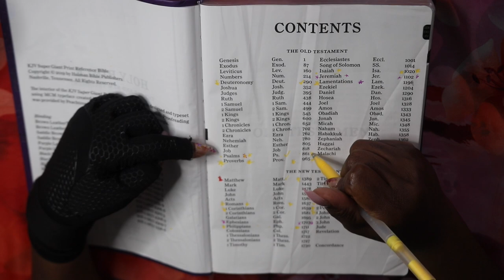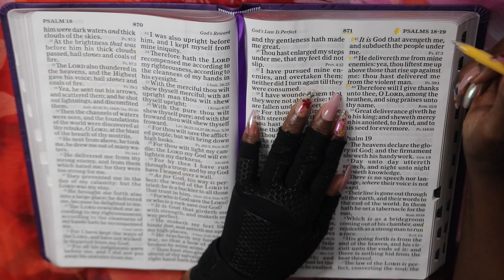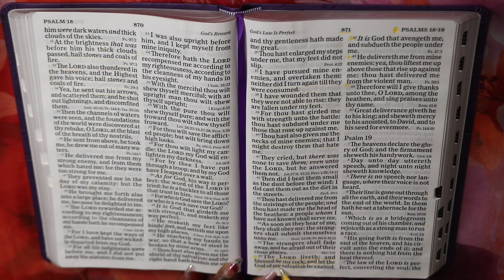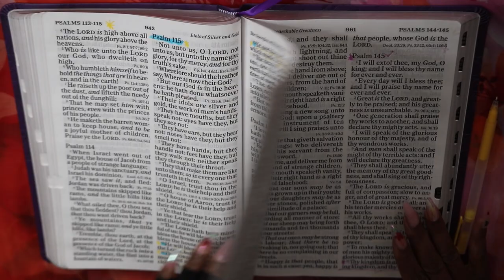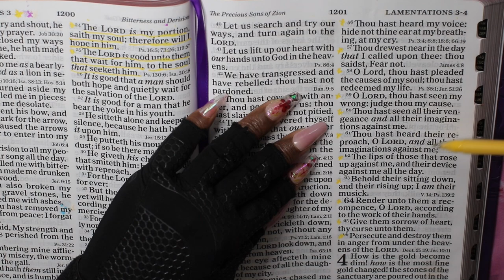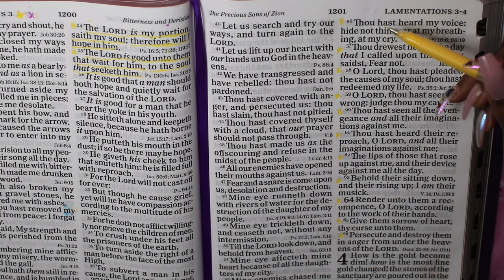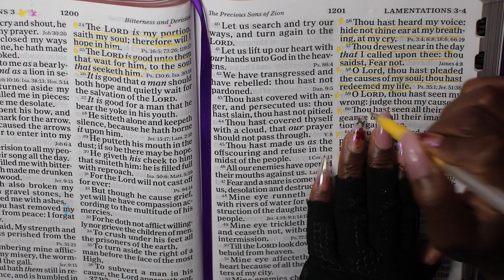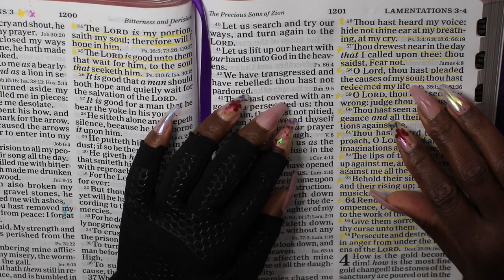BIBLE READING VERSE LAMENTATIONS & PSALMS 18 ASMR MENTOS WATERMELON CHEWING GUM SOUNDS